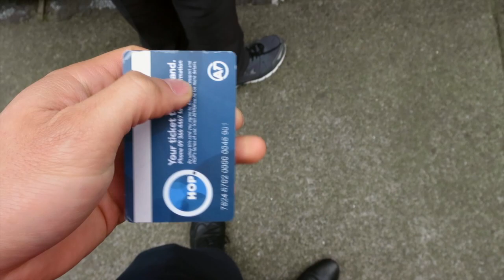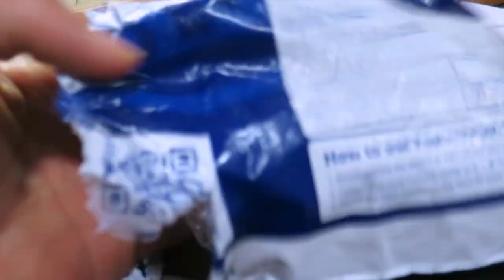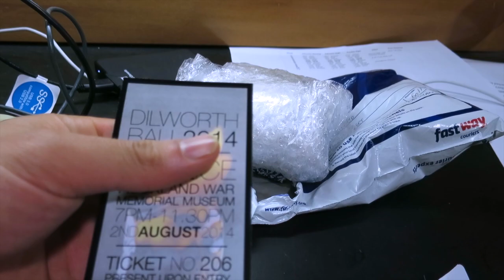Pool Champion!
Vlog #75  -  1 August 2014

I beat one of the students in a game of pool.

Music